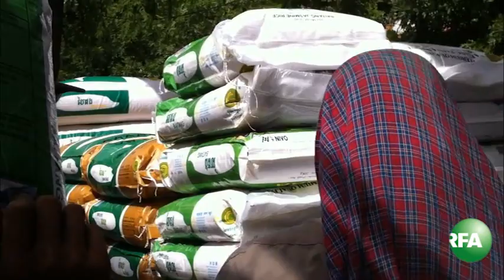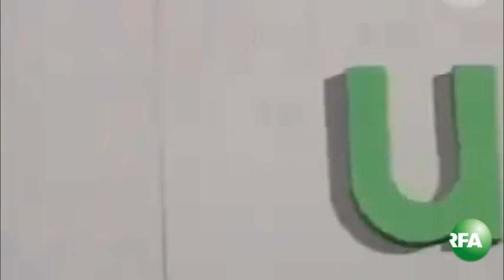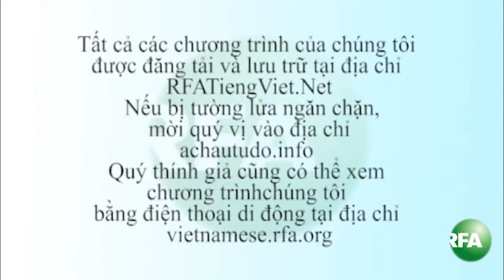Bản tin video sáng 16-03-2012